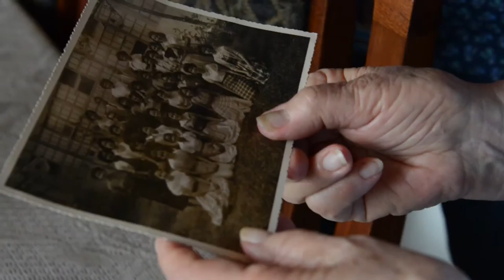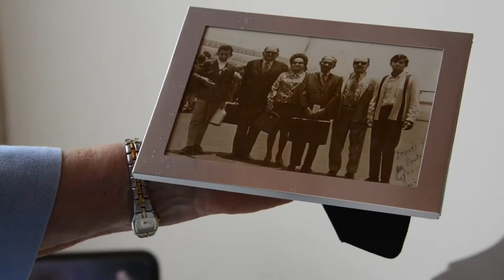Especial Primeras Sras Graduadas de UCR: Zahyra Edelman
Para cerrar este el especial de primeras Sras. Graduadas de la UCR, le mostramos la historia de Zahyra Edelman, egresada de Pedagogía en el año 1955, quien nos comenta las razones por las cuales considera a esta institución, la mejor para ella y para su familia.